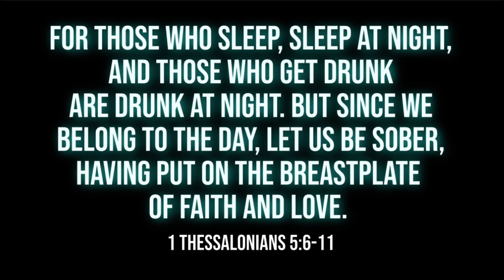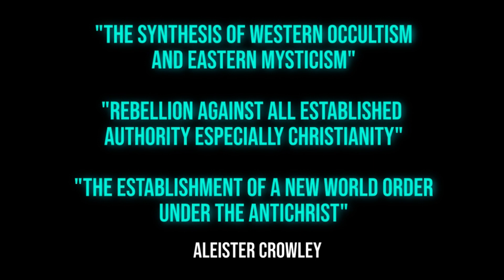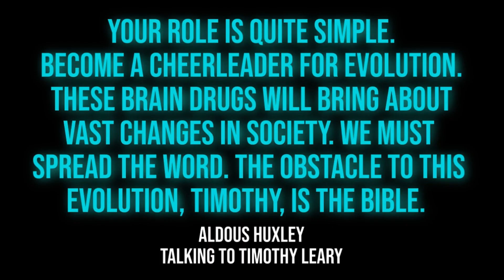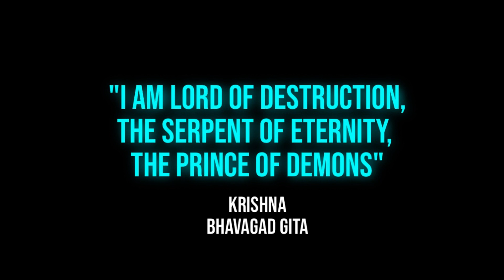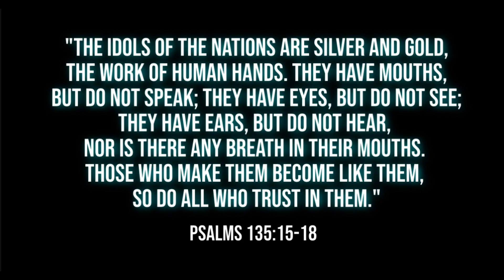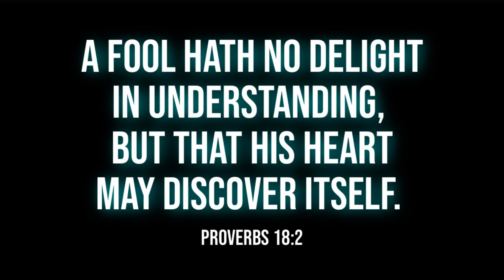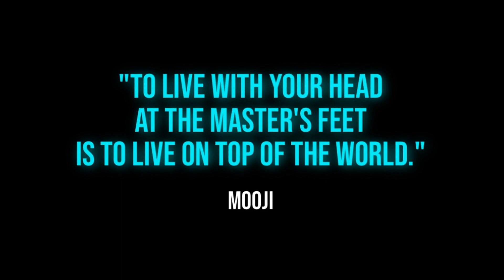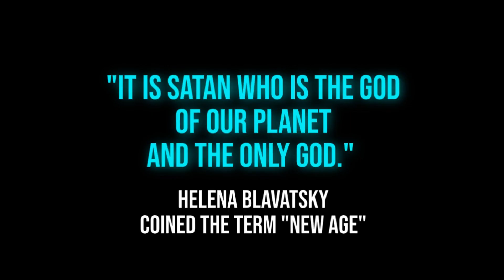NEW SONG "CARPE PM" And Buddhism/Hinduism/New Age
CARPE PM produced by the amazingly talented & all around good bros Lachlan West and Nicholas Petricca

Also going in depth on my former beliefs in Buddhism, Hinduism, and the New Age as it relates to the occult, satanism, and Christianity.

Since I'm not releasing this album, I'd like to make more of these videos. If you feel called to support here are some options, thanks so much: